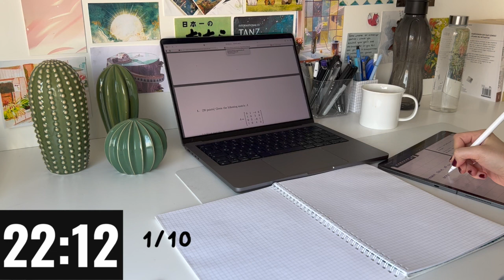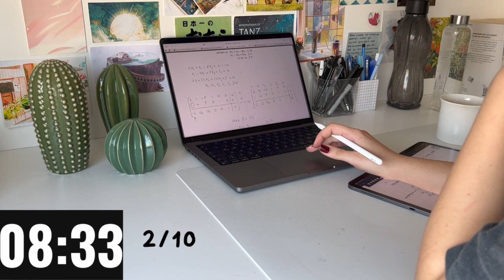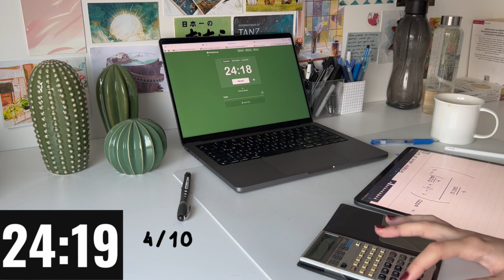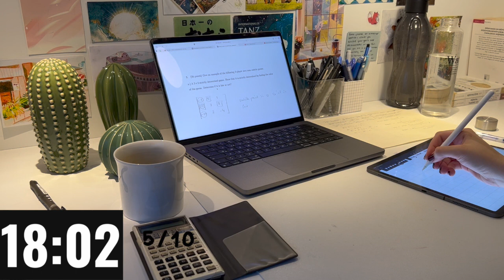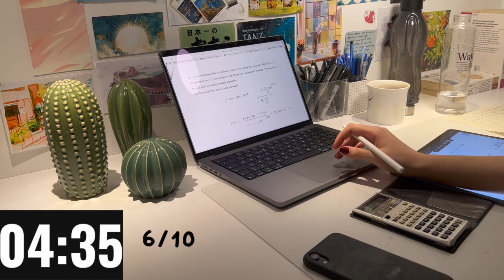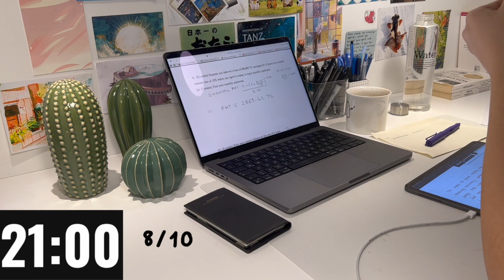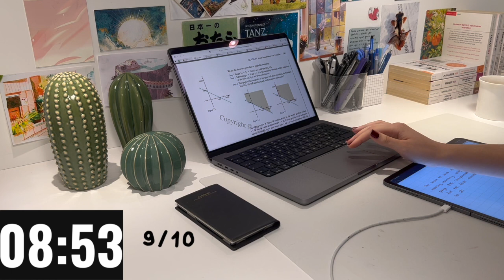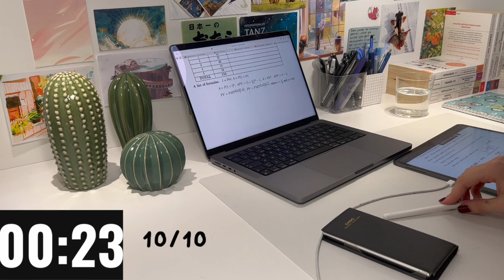5 Hour Study With Me ( Pomodoro 25/5/10 ) Fire crackling 🔥🪵, Background noise, Real Time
5 Hour Study With Me ( Pomodoro 25/5/10 ) Fire crackling 🔥🪵, Background noise, Real Time